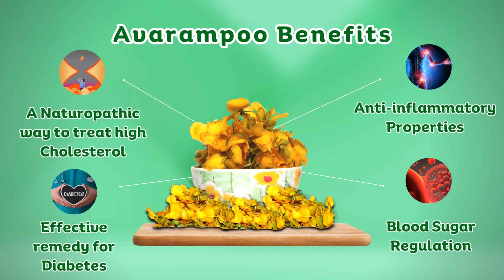Aathirai Avarampoo /Senna auriculata Flower /Powder, Dal Podi, Face Pack Powder for Skin Brightening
Aathirai Avaram Flower Powder is 100% natural with no added colours or preservatives, also has no traces of pesticides or fertilizers. Avaram Flower helps regulate blood sugar levels. It boosts the insulin levels in the body naturally. Aathirai Avaram Flower powder is a healthy choice for a healthy life.

Avaram Flower is procured directly from the farmers, naturally preserved, processed and packed in our hygienic processing plant to retain their natural freshness, aroma and the original nutrients.